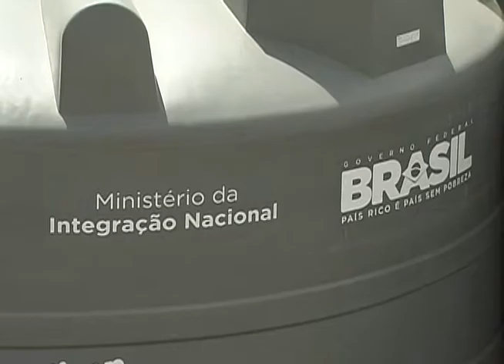Casas do MCMV em áreas rurais de extrema pobreza serão entregues com cisternas instaladas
NBR NOTÍCIAS - 15.08.12:  As moradias do programa "Minha Casa, Minha Vida" para quem vive na área rural na extrema pobreza serão entregues com cisternas instaladas. O termo de cooperação entre o Ministério do Desenvolvimento Social e Combate à Fome (MDS) e o Ministério das Cidades (Mcid) vai beneficiar cerca de  170 mil pessoas que moram em regiões que sofrem com a seca prolongada. A meta do governo federal é que até 2014 sejam instaladas 40 mil cisternas. Ao todo, mais de R$ 85 milhões serão investidos para garantir acesso água potável para trabalhadores rurais e agricultures familiares com renda anual de até R$ 15 mil.